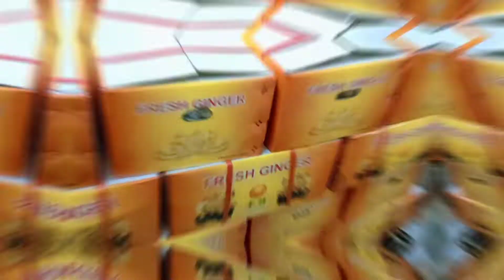August 8,2022- Latest price ng mga Gulay sa Divisoria